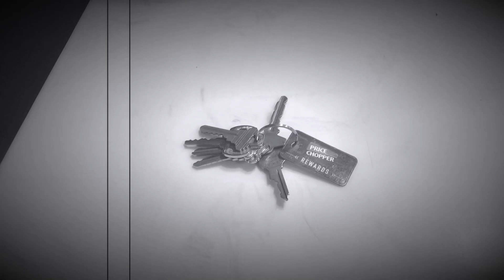Attack of the zombie plushies full movie part 27